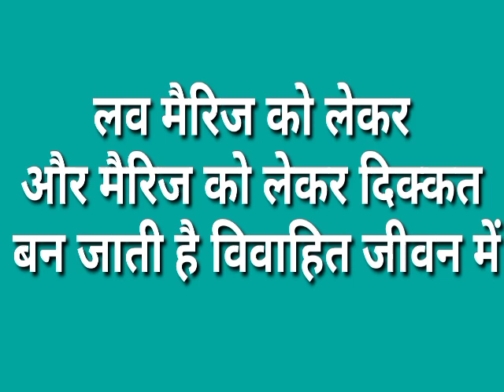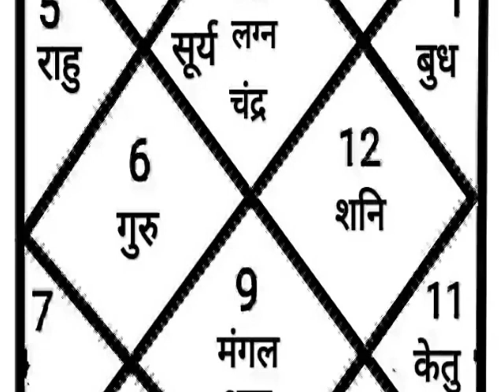शुक्र और चंद्रमा की युति पर शनि की दृष्टि पड़ती है तो व्यक्ति को होता है तलाक और पति से वियोग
मित्रों यदि कुंडली में शुक्र ग्रह और चंद्र की युति होती है और उसी पर शनि करेगी यदि दृष्टि जाती है तो यह माननीय कि व्यक्ति के जीवन में बहुत ज्यादा परेशानियां आती हैं
विवाहित जीवन के बाद भी बहुत ज्यादा परेशानी और बढ़ जाती है जो कि इन्हीं ग्रहों की युति के कारण व्यक्ति विवाहित जीवन में बहुत ज्यादा परेशान हो जाता आर्थिक स्थितियां
बहुत ज्यादा बिगड़ती जाती हैं और मित्र यहां पर तलाक के ज्यादा योग बनते हैं